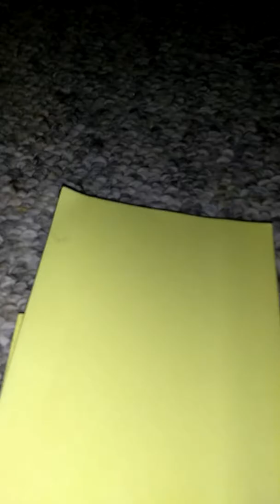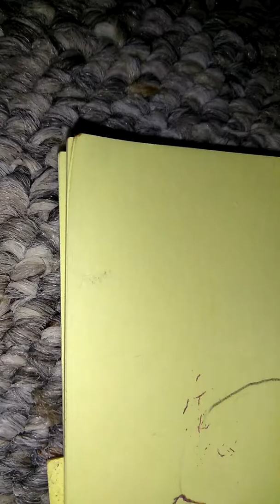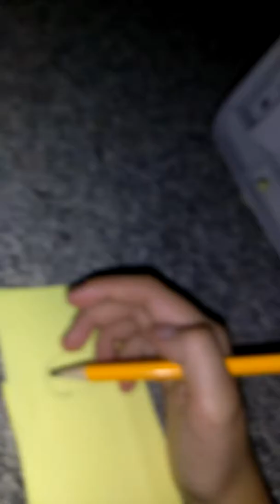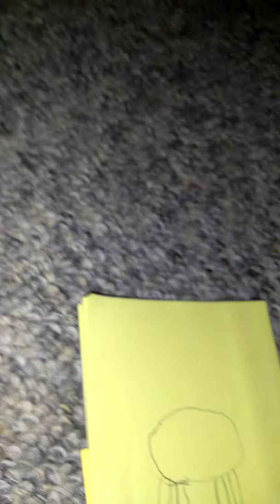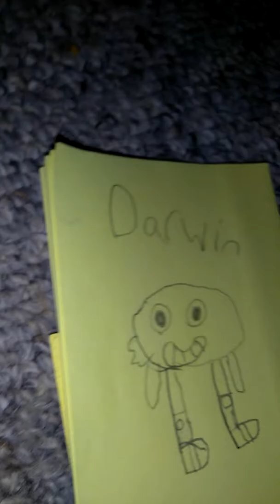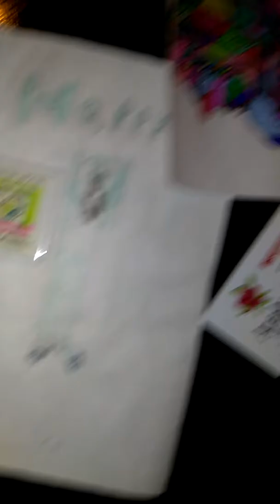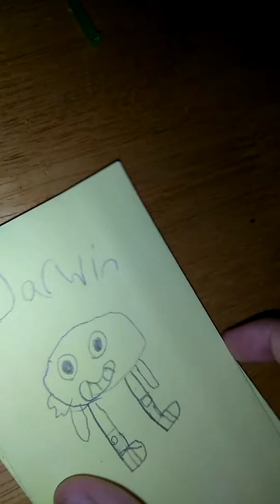How to draw Darwin BTW THE VID GOT VERY LONG😂